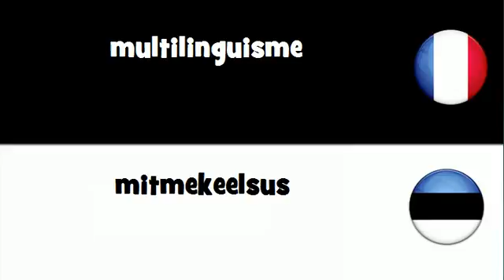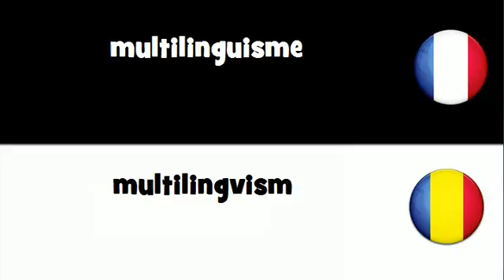Dites le en 20 langues # multilinguisme